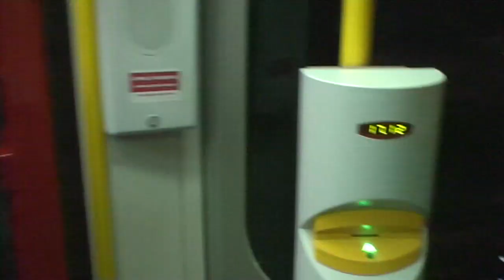Mulhouse 2011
Mulhouse trams 2011

Music

"La Madeline Au Truffe" by basematic
(composed by Jeris)